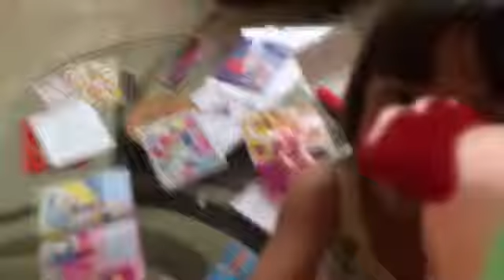Crazy toy chickens!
Chinese Grandad & Grandma flew into Singapore, from England, last night. Their first visit was Chinatown & this is what they bought for their grandchildren! Parents are already traumatised!! Ha! Ha!